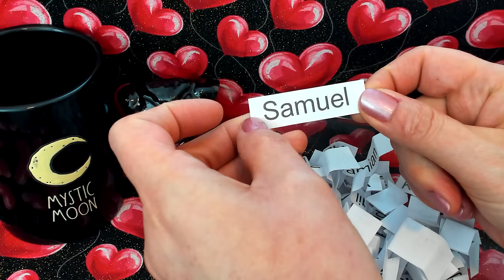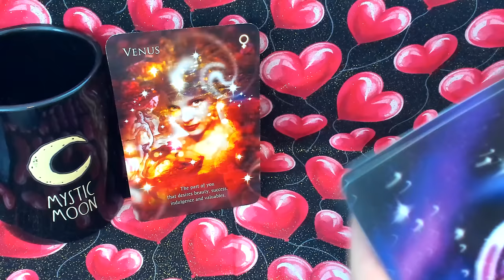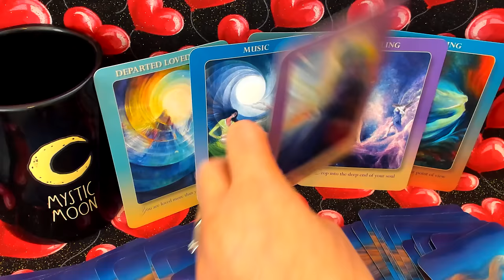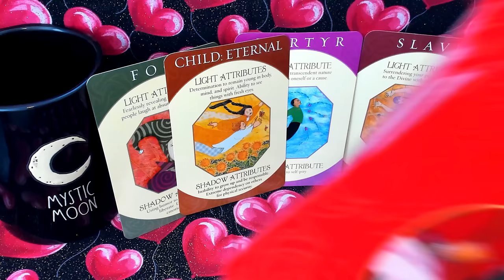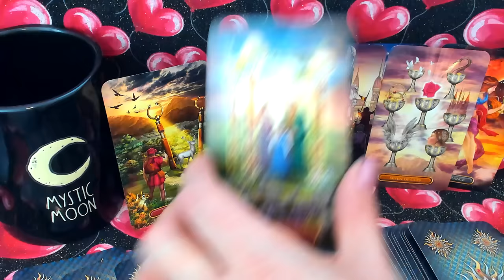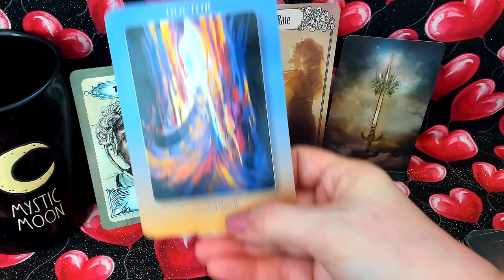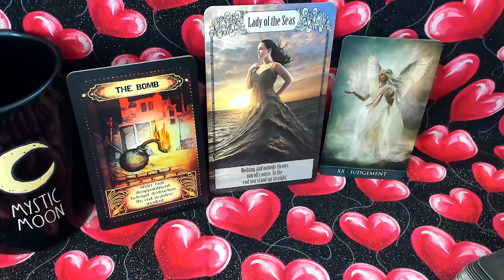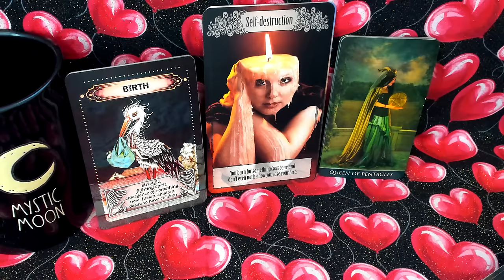EXPOSED: Who's Secretly Obsessed with You? (Ex, Lost Love, TF, Counterpart) LOVE TAROT READING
Unveil the mystery of who can't stop thinking about you! 🔍 Dive deep into the mind of the person fixated on you, exploring their surface thoughts, erotic fantasies, and the qualities that make you irresistible to them. 😍

Are they secretly spying on you, or do they have other means to admire you from afar? And the burning question: will they ever muster the courage to confess their feelings? Don't miss out on this intriguing exploration of hidden desires and secret admirers!

🔍 In This Reading we'll explore the following:

🤔 1) Who is this person that can’t get their mind off of you?

💭 2) What are the surface level thoughts that this person is having about you currently?

For an even deeper dive into this person and your connection, check out the extended reading available exclusively through my Gumroad channel!

Topics we'll cover over there:

💋 3) What erotic fantasies about you and them keep this person yearning for you late in the night?

💖 4) What qualities do they find most attractive about you?

🕵️‍♂️ 5) Are they spying on you or have other means to admire you?

❤️ 6) Will they ever come out of hiding and confess all of these feelings for you?

📚 All Featured Decks (In order of appearance):

•Earth, Air, Fire & Water Vibes Oracles - all by @divinelove1130
•Dream Oracle Cards
•Archetype Cards
•Gilded Royale Tarot
•The Secret Key Oracle & Cloudburst Oracle - both by Nadine Breitenstein
•Thelema Tarot

🌟 Extended Reading Decks:

•Love & Lust, Amorous Hunger, Between the Sheets, Erotica and Opium Tarot - all by @FireWitchTarot

•Spiritual Gifts Oracle by MahrukhX

•Lurking in the Shadows Tarot by Mystic Moon (Me)

•iN2iT Oracle & iN2iT Tarot - both by @iN2ITOracle

ORGONITE: Divine Masculine Twin Flame Nude created by Michele from Wing & Bell

🌙 About Me 🌙

Sun, Rising & Mercury in Sagittarius ♐️
I’m a November Sagittarius ♐️
I’m a Crazy Cat Lady 😻
Married to Mr. Moon 💍
Life Path Number: 5
Halloween Fanatic 🎃
Autumn Lover 🍁
Horror & True Crime 🖤
Mexican Food 🌮